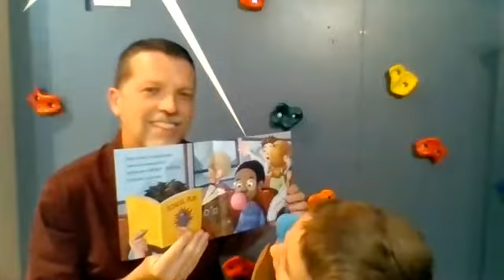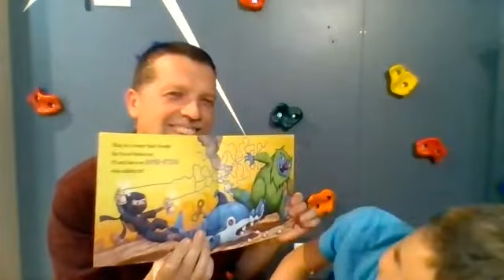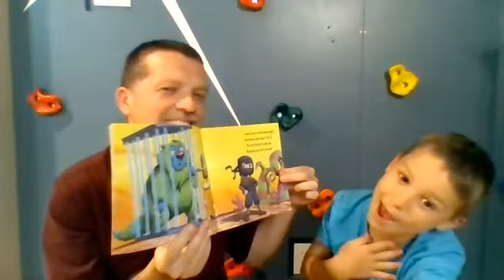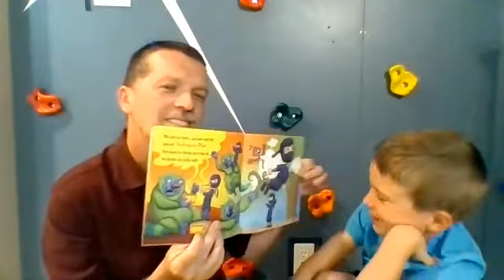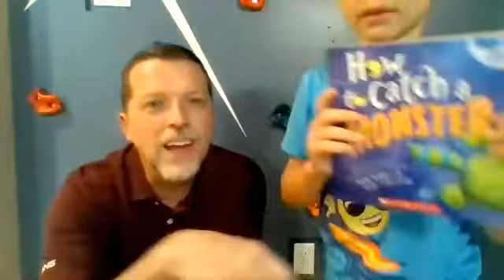Bedtime Stories with Mr. Wolf Episode 3